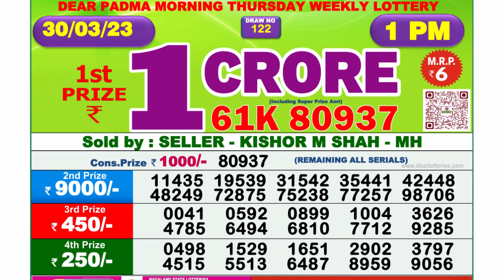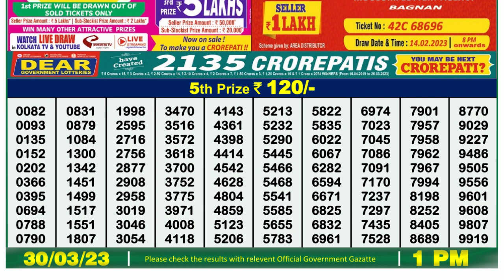🔴 Lottery Sambad Live 01:00pm 30/03/2023 Morning Nagaland State Dear Lottery Result Pdf Download